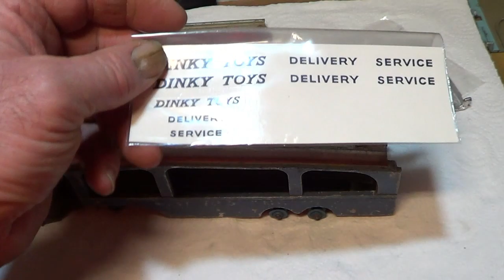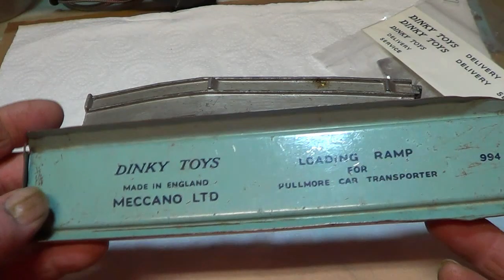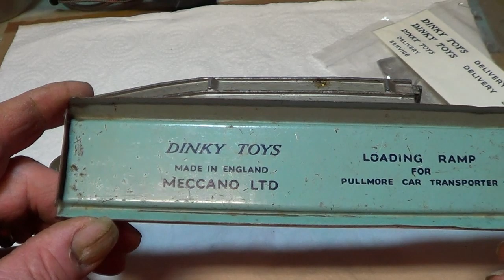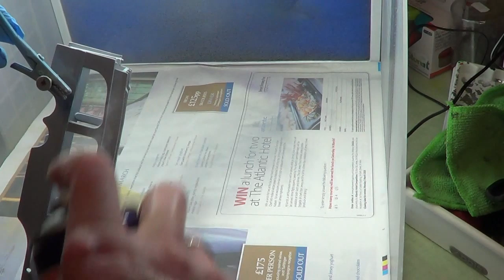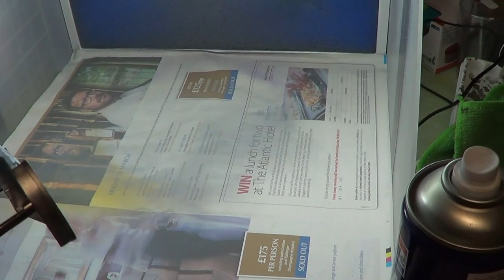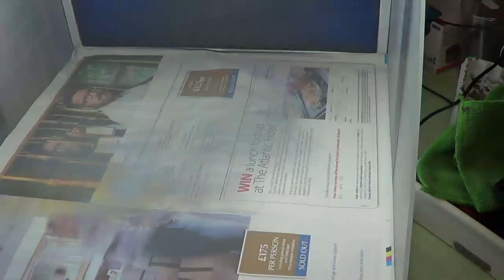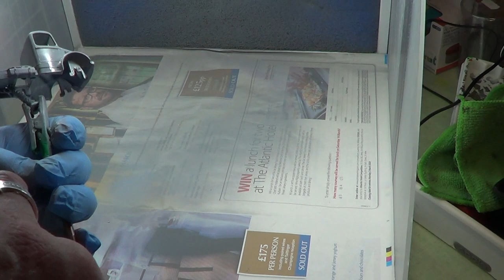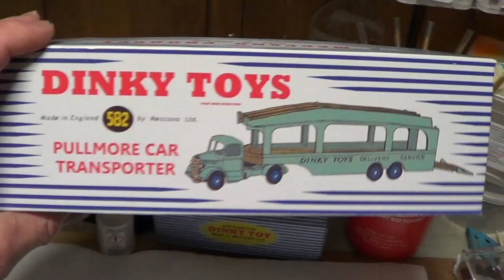RESTORATION OF A DINKY TOYS BEDFORD PULLMORE CAR TRANSPORTER.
HI ALL, IN THIS WEEKS VIDEO I DO MY BEST TO RESTORE A DINKY TOYS BEDFORD PULLMORE CAR TRANSPORTER.